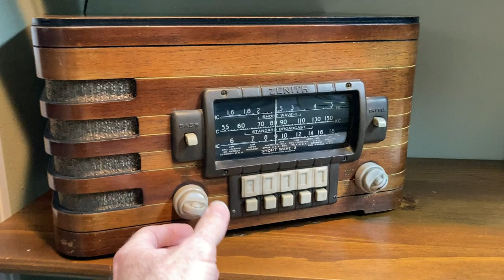1940 Zenith Radio (model 6S439)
This 1940 Zenith radio has been converted to a super-cool Bluetooth speaker, allowing it once again to broadcast old-time radio shows and Big Band music!